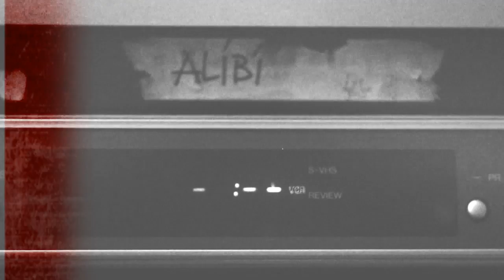W ZMOWIE - ALIBI (teledysk)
OUTSIDEWEAR prezentuje klip "W ZMOWIE" (1Z2, RDS) do utwóru "ALIBI". Produkcja Dies / cuty DJ Kebs (hi-fi banda), pochodzi z płyty "Kilkaset Słów, Kilkaset Sekund Sławy". Płytę można ściągnąć za darmo ze strony zespołu lub kupić wersję CD Digipack na . Teledysk zrealizowała ekipa R5Films ) przy współpracy z OUTSIDEWEAR.